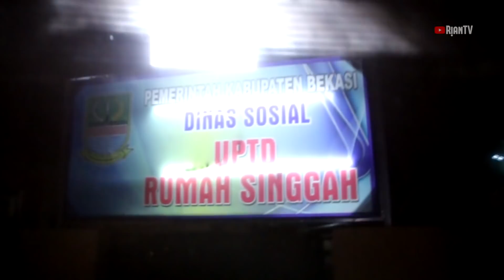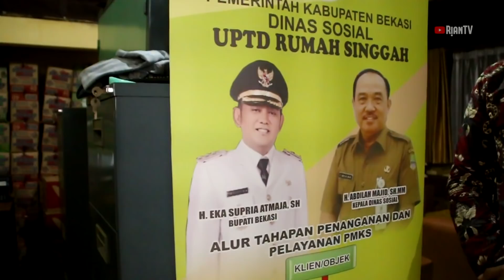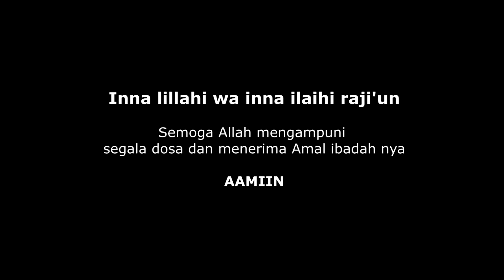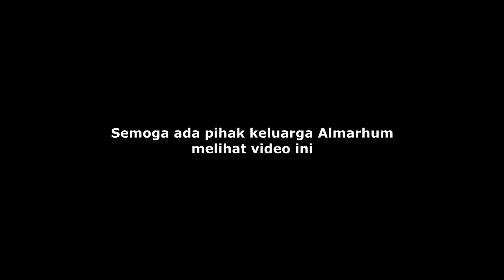Ibu Beybi punya temen baru di jalanan, Meninggal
Yayasan Al Fajar Berseri Alamat: Desa, Sumberjaya, Kec. Tambun Sel., Bekasi, Jawa Barat Telepon : 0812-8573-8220,    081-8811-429
BRI MANGUN JAYA TAMBUN REK : YAYASAN ALFAJAR BERSERI
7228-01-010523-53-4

WAJIB FOLLOW INSTAGRAM BANG RIANTV : @rian3363